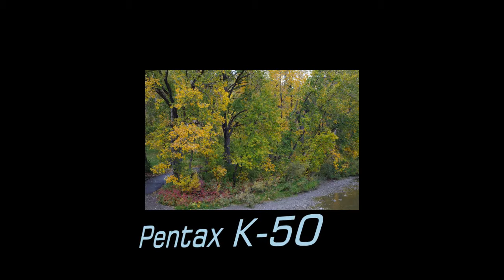🇨🇦Cooking my Thanksgiving🍁Autumn Leaves🍁🍂🎤🎵🎹🎼/ Nấu ăn cho ngày lễ Tạ Ơn- Lá thu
***Cooking my Thanksgiving dinner.
***Playing keyboard and sing a song "Autumn leaves by Frank Sinatra".
CC in Vietnamese, French and English.
Some picture taken by Pentax K-50.
*** Nấu ăn cho ngày lễ Tạ Ơn
*** Hát bài lá thu của Frank Sinatra. Có phụ đề tiếng Pháp và tiếng Anh.
Chụp hình mùa Thu với máy ảnh Pentax K-50.
Cám ơn các bạn đã vào xem.